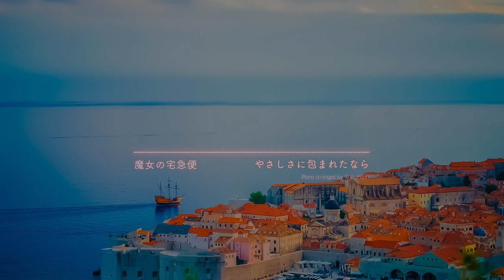Kiki's Delivery Service OST - If I've Been Enveloped In Tenderness (piano cover)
요즘은 어떤 곡을 커버해볼까 하는게 제 최대 관심사인데요~😋
며칠 전 친구들과 수다 떨다가 얘기가 나왔던 마녀 배달부 키키가 떠올라
OST중, '따스함에 안겨진다면(やさしさに包まれたなら)'이라는 곡을 커버해 봤습니다 :)

이 곡은 원곡보다도 프리실라 안(Priscilla Ahn)의 노래로 더 자주 듣곤 했는데요,
이번에는 어쩐지 원곡의 발랄함이 더 좋아서 원곡으로 커버해 봤습니다💙
함께 즐겁게 들어주신다면 대단히 기쁘겠습니다~!

🎹Piano sheet
- Musicnotes(Global)

📌More info.
- Photo by Jonathan Chng on Unsplash
- Visuals made using and by creators